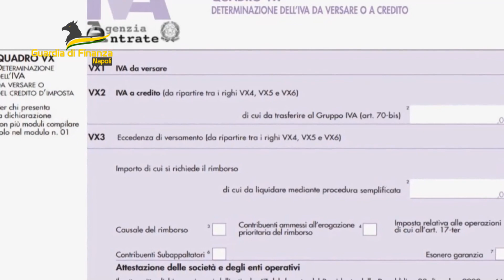NAPOLI: SEQUESTRI PER 4 MILIONI DI EURO A SOCIETÀ OPERANTE NEL CIS DI NOLA